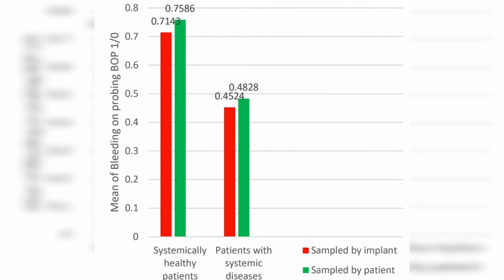Plaque control in peri-implant mucositis initiation - Video abstract [ID 316838]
Video abstract of an original research "The crucial role of plaque control in peri-implant mucositis initiation as opposed to the role of systemic health condition: An in-vivo study" published in the open access journal Clinical, Cosmetic and Investigational Dentistry by Ali AbdulAzeez and Athil Alkinani.

Purpose: The aim of this study was to investigate the priority of periodontal plaque as a risk factor compared to other risk factors, namely hypertension and diabetes mellitus type II, regarding the initiation and severity of peri-implant mucositis, eventually reinforcing the importance of plaque control, periodic maintenance and supportive periodontic treatment after implant placement in order to prevent peri-implant diseases.

Patients and Methods: A total of 58 patients (84 implants) were enrolled; each individual implant was considered as a separate sample first, then sampling by patient was also applied, implants were divided into group A: systemically healthy patients and B: patients with hypertension and diabetes mellitus type II, the status of peri-implant tissue was followed after the healing abutment placement, with regard to implant mucosal index (IMI), probing pocket depth (PPD) and bleeding on probing (BOP); when sampling was done by patient, the mean of scores of all examined implants in each patient was taken to represent one sample.

Results: Group A implants showed higher mean scores of PPD (5.2 mm) than group B (4.2 mm) with significance (P = 0.014), and higher mean scores of BOP, group A = 0.71, group B = 0.45 with (P = 0.015); there was no statistical difference with regard to IMI, group A = 1.35, group B = 1.16 with (P = 0.172). Similar results were obtained when the sampling was calculated by patient; PPD: group A (5.31 mm), group B (4.75 mm) and P = 0.008, IMI: group A (1.34), group B (1.16) and P = 0.131, BOP: group A (0.75), group B (0.48) and P = 0.03.

Conclusion: In the absence of proper plaque control, systemic diseases showed no impact on the initiation and severity of peri-implant mucositis when compared to systemically healthy patients.